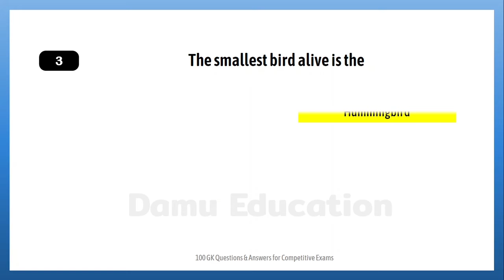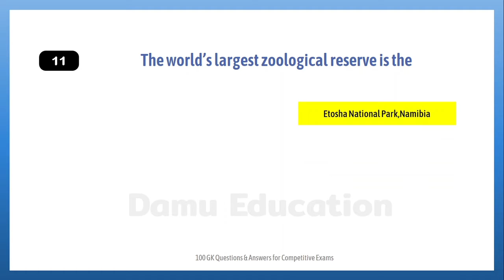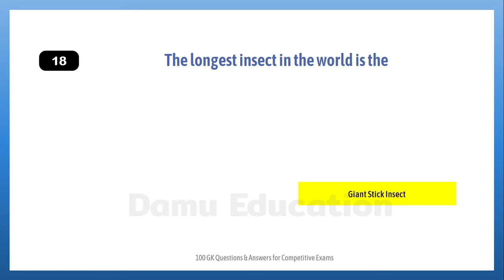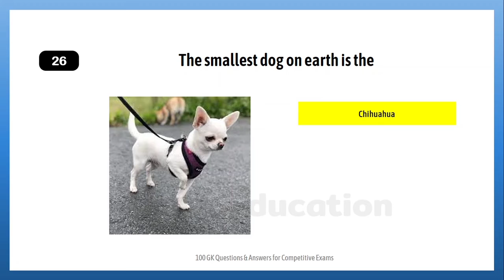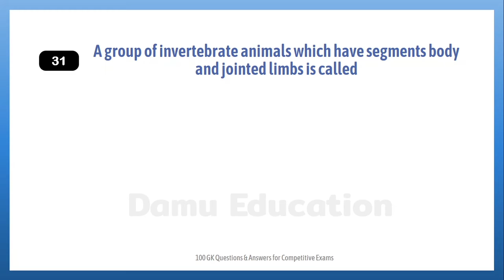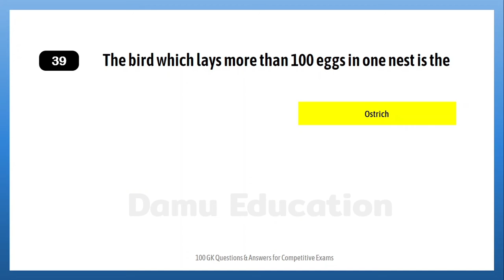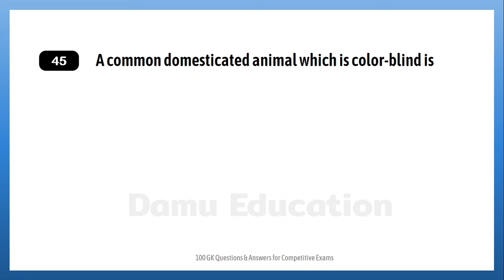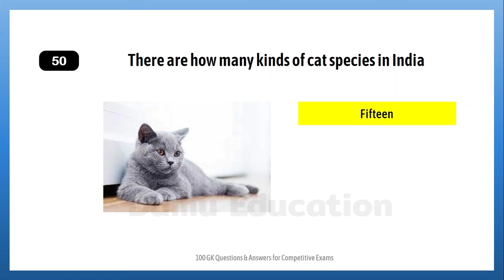50+ GK of Animals Quiz Important GK Questions & Answers MCQ | General Knowledge for Kids Parents